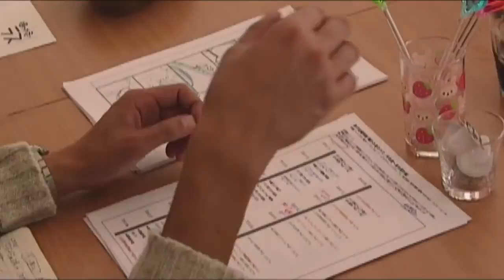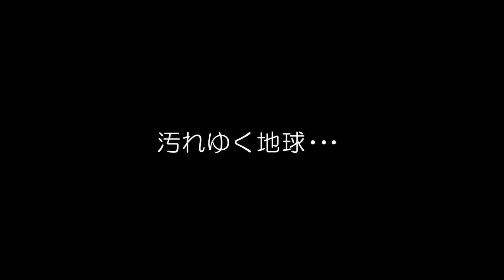【特報】嫌われ者のラス【第一弾予告編】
RE：Map（リマップ）、OROKA（オロカ）に引き続き、ソーケングループ自主制作　ショートムービー三部作の最後を飾る「嫌われ者のラス」。
八月公開に向けて現在製作中でございます。
監督はYORIYASUが再びメガホンを取り、
主題歌には11月に武道館単独公演が決定したBirthdayEve宮崎奈穂子が決定！！
アニメーション制作も今作もPROCEED（スタジオ　リマップ）が担当！
山形国際ムービーフェスティバルでアニメCG部門最優秀賞を受賞したチームが再び集結した今作「嫌われ者のラス」！！

制作
スタジオ　リマップ

協力
プロシード株式会社
SOKEN-GROUP
株式会社BirtdayEve
国立大学法人　東京海洋大学
商船三井グループ　さんふらわぁとうきょう

エグゼグティブプロデューサー：有吉徳洋

★★現在、「脳天気予報 ヒゲのちハゲ」にて更新中♪★★
ぜひ登録よろしくお願いします。

2021年６月からYOUTUBE初心者のおっさん二人で「こんな時代だからこそ癒しを！」を目標に始めてみました。
このチャンネルでは、アニメとショートトークで本当にあったほっこり笑えるネタをお届けします。
週末仕事終わりに１週間のストレスをクスっと笑って癒されてください。

自己紹介

★ヒゲ（YORIYASU）
クリエイター/フリーランス（山形県特命観光つや姫大使・内閣府認証公認似顔絵師）
奈良県出身のおっさん。
大手企業にて電柱に昇ったり特殊車輌の運転までこなすエンジニアだったが夢を追いかけ上京。イラスト、アニメ、CM、映画や各種デザイン、アートディレクション等の企画・制作を経て現在マルチクリエイターとして活動中。

（主な受賞歴）
・ゆうばり国際ファンタスティック映画祭/優秀アニメ賞（原作・監督）
・山形国際映画祭/アニメ・CG部門最優秀賞（原作・監督）
・JFFLA(ロス・ジャパンフィルムフェスティバル)スペシャルアワード（原作・監督）
・広島国際アニメーション映画祭/公式上映（監督）
・全国似顔絵登竜門/グランプリ受賞・・・・その他

★ハゲ（エイイチ）
イラストレーター/フリーランス
東京都出身のおっさん。
デザイン会社にて20年勤め全国誌にて芸能人の似顔絵、挿絵などイラスト掲載。
その他、広告のイラスト、ロゴデザイン、会社案内から、デジタルサイネージ・ポスター・会社案内・CM等、静止画から動画やアニメまで数多くの案件を企画から手掛ける。

（主な受賞歴）
・ゆうばり国際ファンタスティック映画祭/優秀アニメ賞（アニメーション）
・山形国際映画祭/アニメ・CG部門最優秀賞（アニメーション）
・JFFLA(ロス・ジャパンフィルムフェスティバル)スペシャルアワード（アニメーション）
・広島国際アニメーション映画祭/公式上映（アニメーション）
・「四コマ映画」2013年度人気作家ランキング第一位・・・・その他

★ヒゲ（YORIYASU）
　※11年を経てようやく本気で始めました！

YOUTUBE使用アプリ
・Adobe Illustrator
・Adobe Photoshop